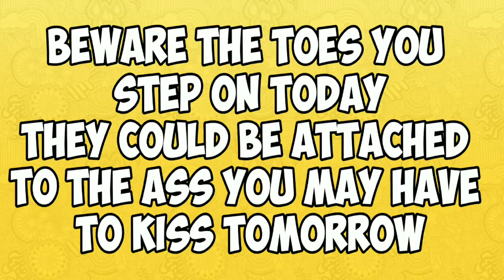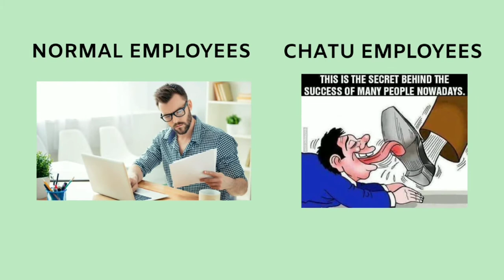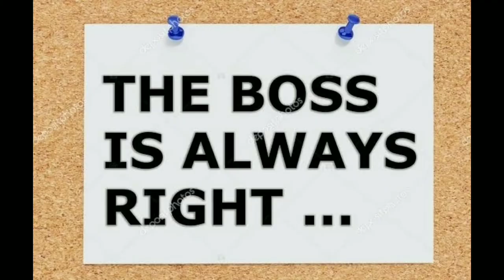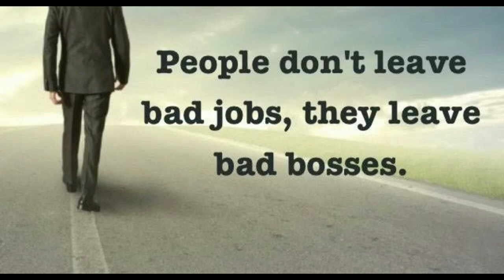Good Employees Vs Bad Bosses | Employees का दर्द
In this video i have raised some issues common at work place.

EMPLOYEES का दर्द | GOOD EMPLOYEES VS BAD BOSSES | GOOD EMPLOYEES VS चाटू EMPLOYEES